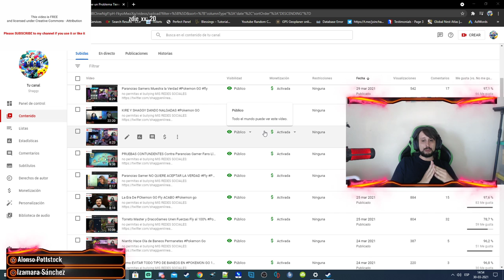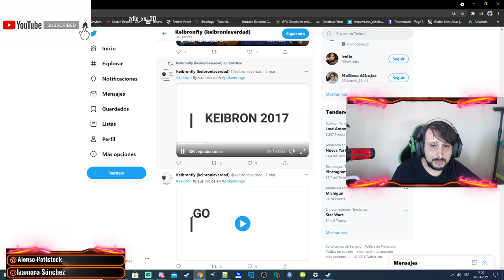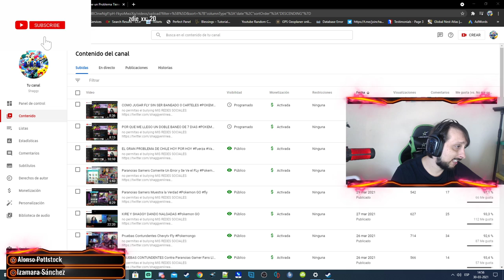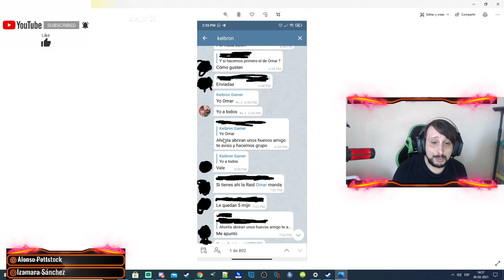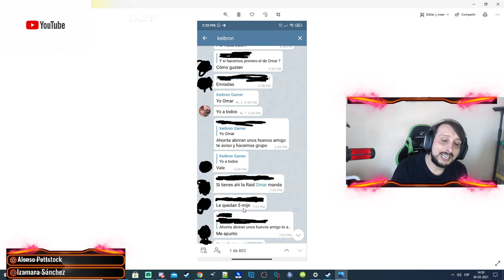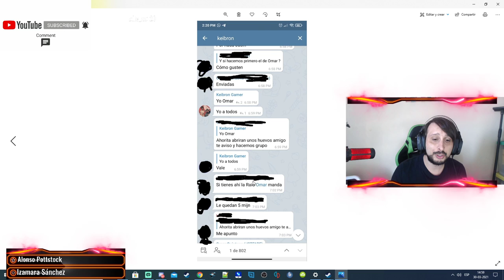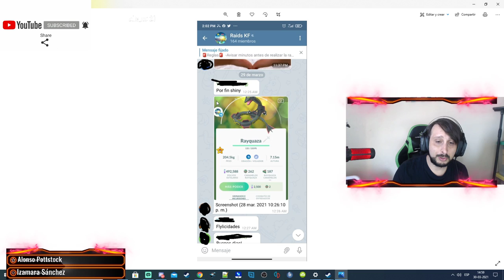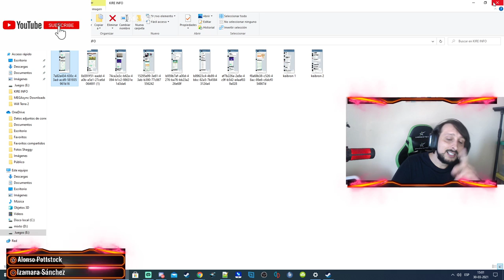KEIBRON COMPARTE CON LOS FLYS EN SU GURPO PRIVADO Pokemon go